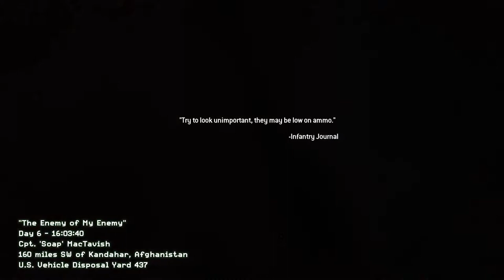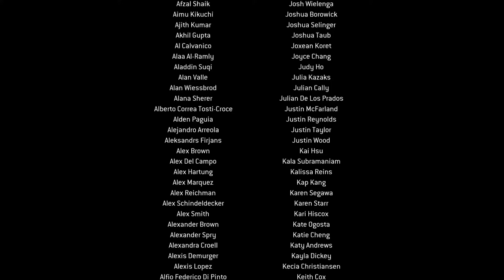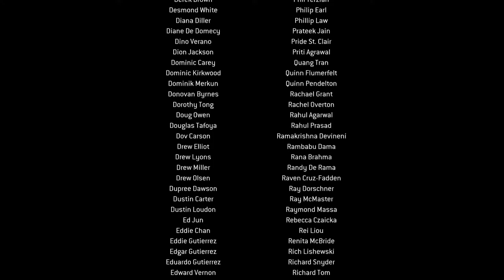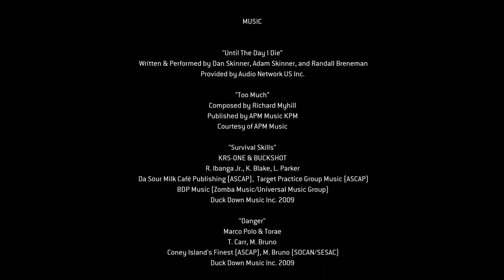Modern Warfare 2 Campaign [Part 5 FINAL PART]